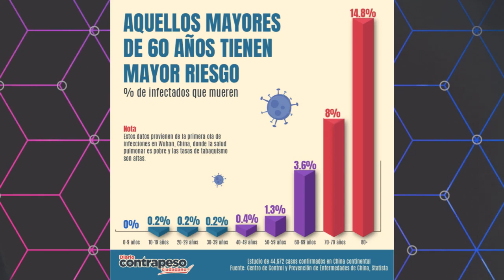Este es el sector con más riesgo de contraer coronavirus